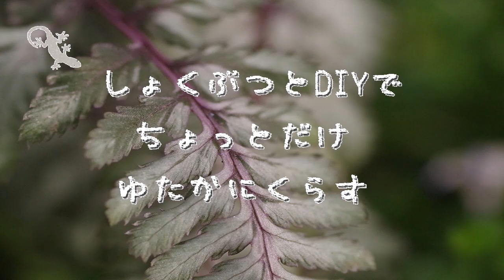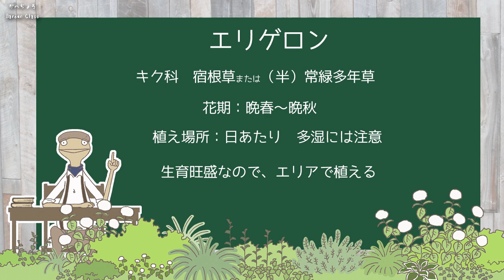エリゲロンの育て方と特徴を紹介するアニメ【庭植物編-46】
エリゲロンの紹介動画です

このチャンネルは「かべちょろ観てたら植物とかお庭の事に詳しくなってきちゃったー」というような、たのしく？植物やガーデンに詳しくなれる、平和なチャンネルを目指しています。